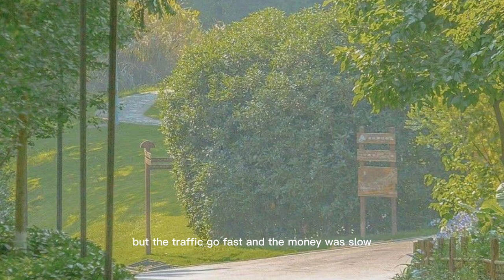Simpler Life - Bo the Drifter. [ music lyrics ]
In this video, we meet Bo the drifter. Bo's trying to find his way in life, but it's not easy. He's lost his way, and he's looking for a simpler life. But will he find it on the open road?

In this song, Bo the drifter tells his story of trying to find his way in life. His lyrics are beautiful and poignant, and his music is soothing and melodic. Watch this video and see if you can join Bo on his journey to find a simpler life.
In this music video, Bo the drifter sings about life being simpler. The lyrics talk about how everything is just a test and that everything will eventually work out.This song is about relying on God and finding meaning in life. It's a feel-good song that will make you feel connected to the universe. If you're looking for a music video that will make you happy, then check out Simpler Life - Bo the Drifter.In this video, I'm singing and playing the guitar along to Simpler Life - Bo the Drifter. This song is about my struggles as a young person and my eventual journey to find happiness. If you're feeling down, this song will definitely make you smile!If you're looking for songs about happiness, then this is the video for you! Along with my catchy guitar playing and soulful vocals, you'll get to see some of my favorite lyrics from Simpler Life - Bo the Drifter. This song is about my journey to find happiness and peacefulness, and I hope you enjoy it!

SONG: Simpler Life by Bo the Drifter